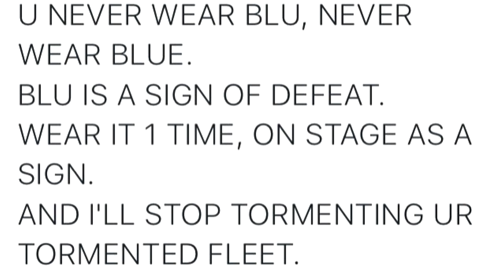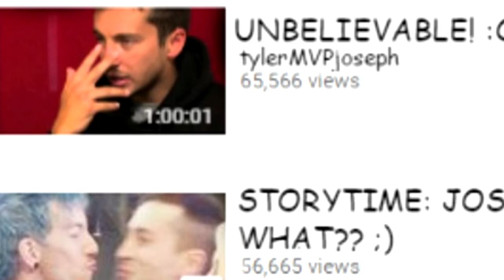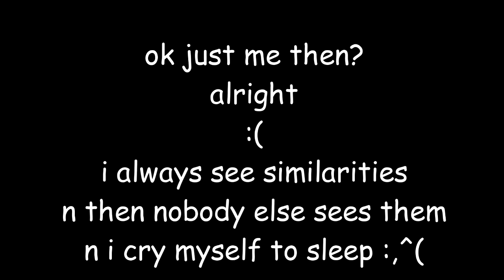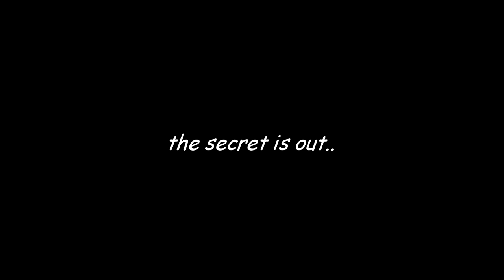twenty one pilots; on CrAcK #2!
SALUTATIONS EVERYONE (͡° ͜ʖ ͡°)
I'M BACK WITH A NEW VIDEO
idk why i feel like this one is rly short but it's almost the same lenght as my other crack vid but ok ya know the struggle is real
i just wanted to upload something bc i feel like i haven't uploaded in 10 years but it's been like 2 weeks??
next week is gonna be so shitty :^(
anyway um idk what to say
there were some issues with the like inbetween sound thingy and i tried to fix it but now sony vegas keeps crashing?
i swear i hate sony vegas so much
TY SO MUCH FOR ALL THE POSITIVE FEEDBACK ON MY LAST VIDEO I'M SO FLATTERED LIKE (✿ ^//‿//^)
program: sony vegas pro 11